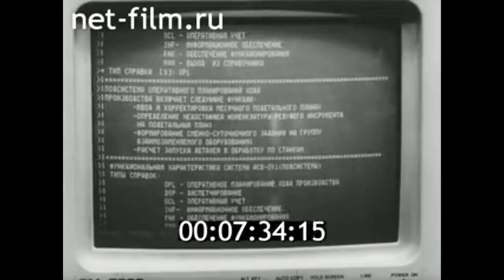1987г. Пермь. телефонный завод. НПО Парма.